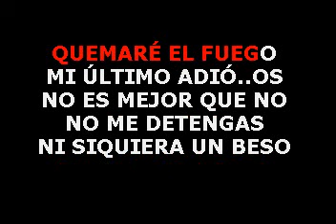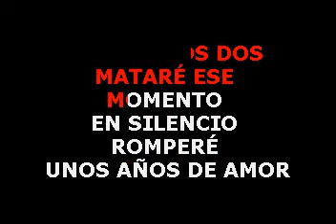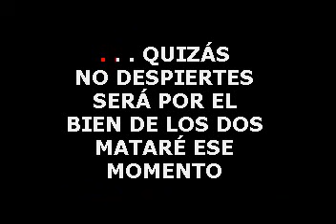Francis Deo Quién LETRAS LYRICS ADK